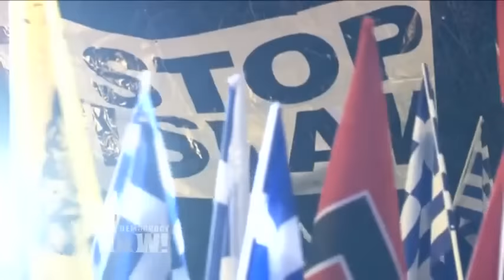Greek Economist Yanis Varoufakis on Nazi Resurgence in Europe & Why ”ISIS Loves Donald Trump”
- We speak with former Greek Finance Minister Yanis Varoufakis about the rise of the far-right Golden Dawn party in his country and how their policies “have infiltrated the mainstream” in European politics, including anti-immigrant measures similar to those proposed by Trump. Varoufakis says Trump’s vow to crack down on immigration after the attack in New York City will only inspire more attacks, noting that ”ISIS loves Donald Trump.”